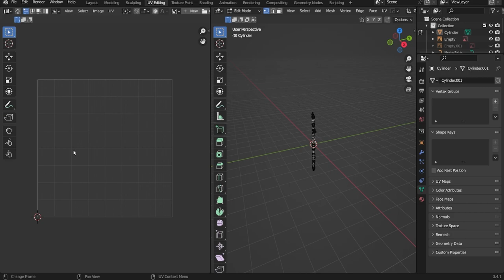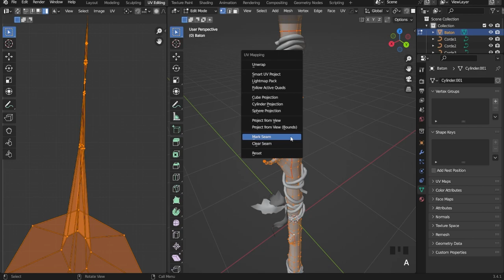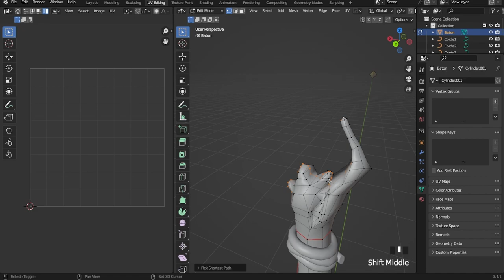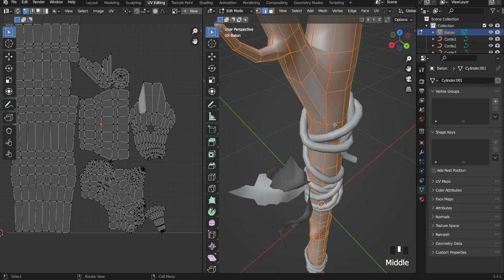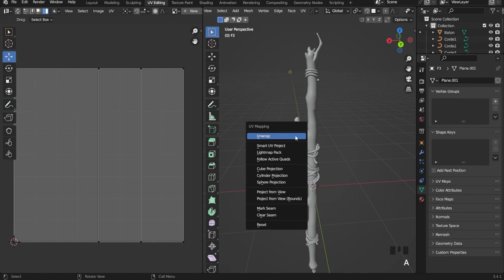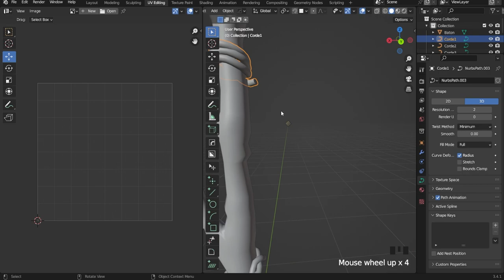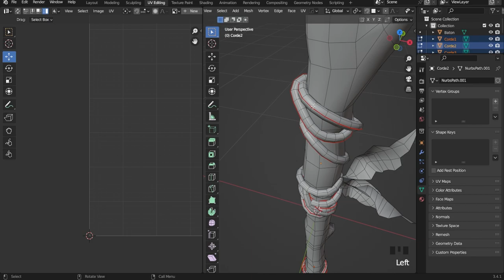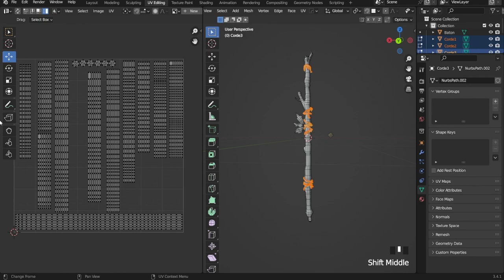Blender Tutorial : Conception Bâton 3D - Part 2 UV Mapping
Blender tutorial vous aide à concevoir des produits 3D, la seconde partie de ce tutorial vous montrera comment concevoir l'UV Mapping d'un bâton avec votre modèle 3D.

Chapitres :

0:00 Intro
1:26 Organisation et Explications découpes des UV
3:10 Menu & Raccourcis claviers UV
3:57 Séparer les formes complexes de la base du bâton
5:18 Dépliage de la base du bâton & Explications plan UV
7:29 Coutures et dépliage UV des formes complexes
14:12 UV Feuilles
16:10 Optimisation Plan UV Baton & Feuilles
18:59 Découpe UV Cordes
24:08 Optimisation Plan UV Cordes
26:29 Outro